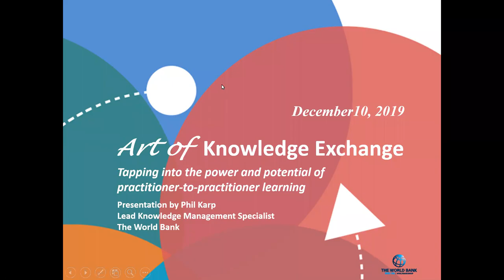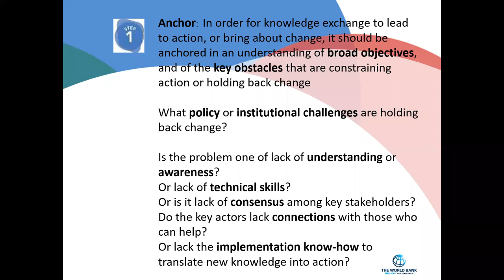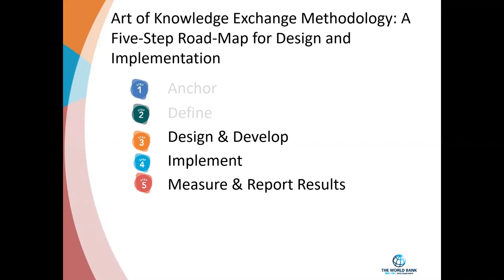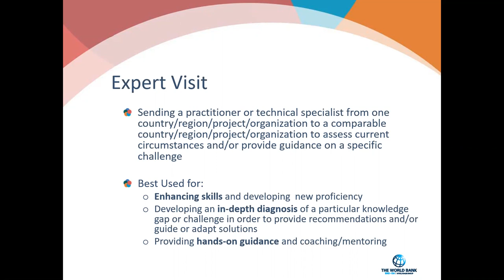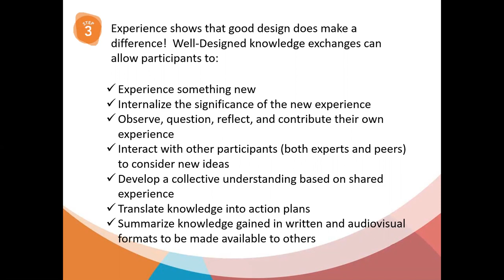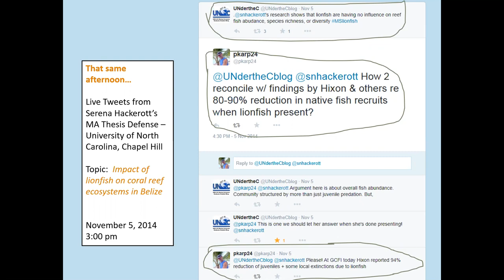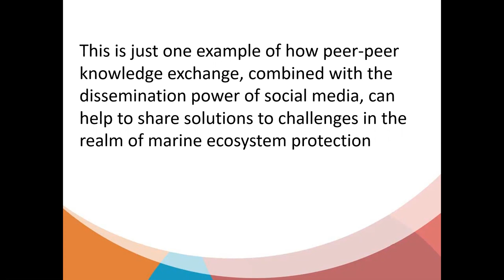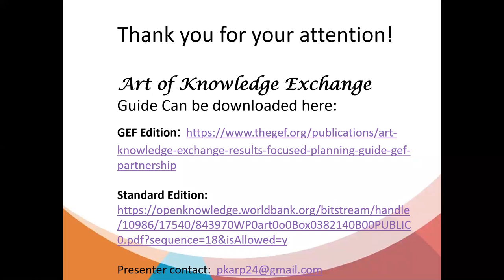The Art of Knowledge Exchange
This webinar originally aired on 10 December, 2019.

Knowledge exchange, or peer-to-peer learning, is a powerful way to share, replicate, and scale up practical solutions to challenges and transform ideas into action. But designing and executing knowledge exchange to achieve intended results and integrating it as part of larger change processes remains challenging. Using its extensive experience in knowledge exchange, the World Bank has developed a systematic framework and guide to help practitioners be more effective knowledge providers, brokers, and recipients. This webinar will present the five-step framework, introduce a range of knowledge exchange instruments and activities, and discuss how this approach can be applied to marine ecosystem conservation. It will also look at the impact and implications of social media and citizen science.

Presented by: Phil Karp, Principal Knowledge Management Officer with the World Bank's Social/Urban/Rural Development and Resilience Global Practice.